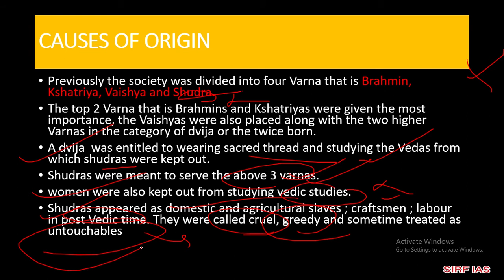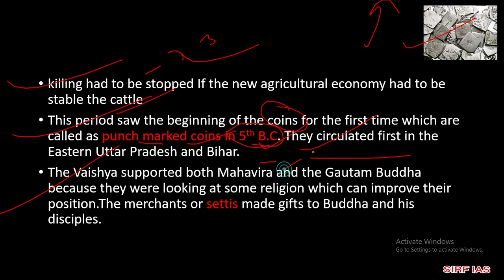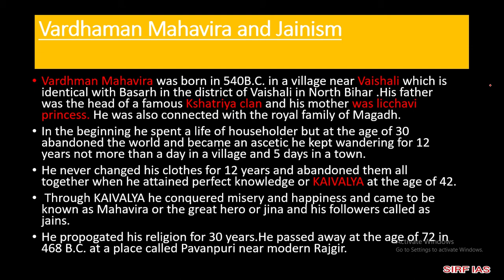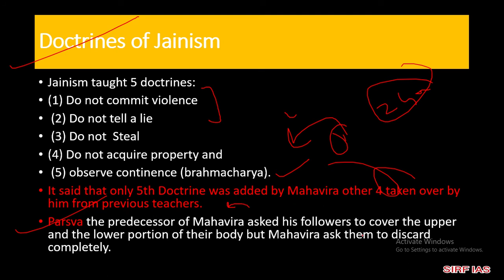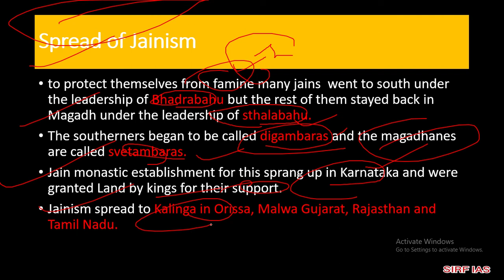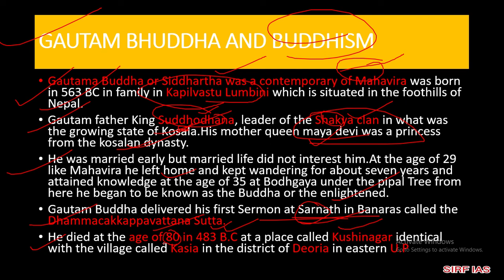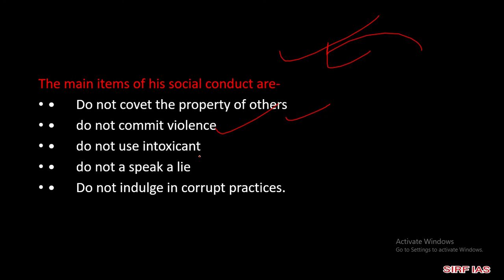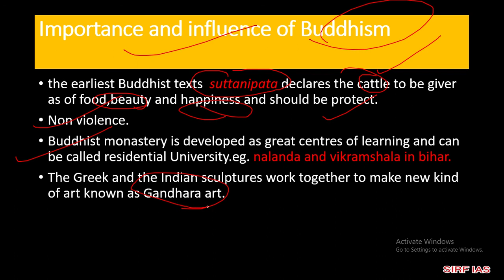CHAPTER 9 (JAINISM AND BUDDHISM) OF ANCIENT HISTORY NCERT FOR UPSC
COMPLETE EXPLAINATION OF JAINISMANDBUDDHISM